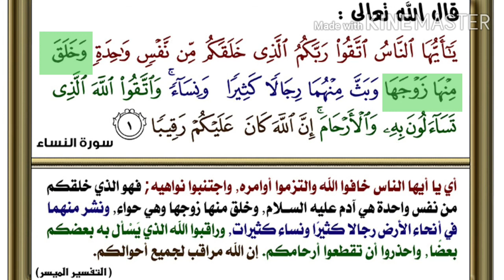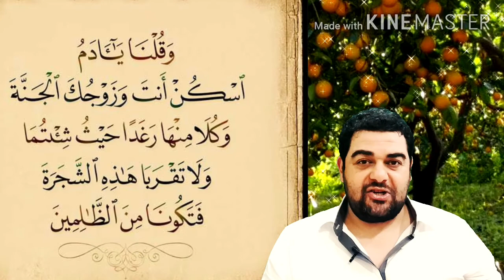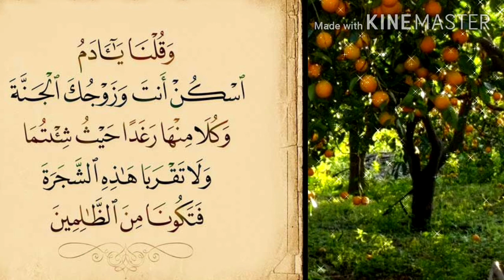تفسير البقرة-٣٥: وقلنا يا آدم اسكن أنت وزوجك الجنة...ولا تقربا هذه الشجرة فتكونا من الظالمين..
التفسير الميسر : وقال الله: يا آدم اسكن أنت وزوجك حواء الجنة، وتمتعا بثمارها تمتعًا هنيئًا واسعًا في أي مكان تشاءان فيها، ولا تقربا هذه الشجرة حتى لا تقعا في المعصية، فتصيرا من المتجاوزين أمر الله.

السعدى : وَقُلْنَا يَا آدَمُ اسْكُنْ أَنتَ وَزَوْجُكَ الْجَنَّةَ وَكُلَا مِنْهَا رَغَدًا حَيْثُ شِئْتُمَا وَلَا تَقْرَبَا هَٰذِهِ الشَّجَرَةَ فَتَكُونَا مِنَ الظَّالِمِينَ
لما خلق الله آدم وفضله; أتم نعمته عليه; بأن خلق منه زوجة ليسكن إليها; ويستأنس بها; وأمرهما بسكنى الجنة; والأكل منها رغدا; أي: واسعا هنيئا، { حَيْثُ شِئْتُمَا } أي: من أصناف الثمار والفواكه; وقال الله له: { إِنَّ لَكَ أَلَّا تَجُوعَ فِيهَا وَلَا تَعْرَى وَأَنَّكَ لَا تَظْمَأُ فِيهَا وَلَا تَضْحَى } { وَلَا تَقْرَبَا هَذِهِ الشَّجَرَةَ } نوع من أنواع شجر الجنة; الله أعلم بها، وإنما نهاهما عنها امتحانا وابتلاء [أو لحكمة غير معلومة لنا] { فَتَكُونَا مِنَ الظَّالِمِينَ } دل على أن النهي للتحريم; لأنه رتب عليه الظلم